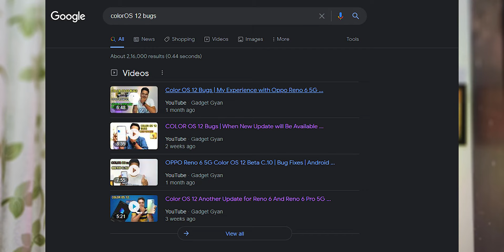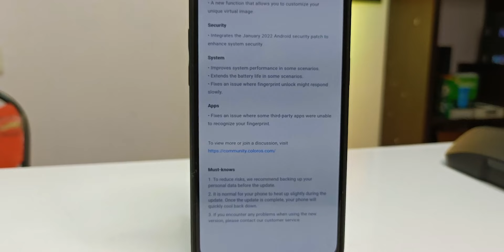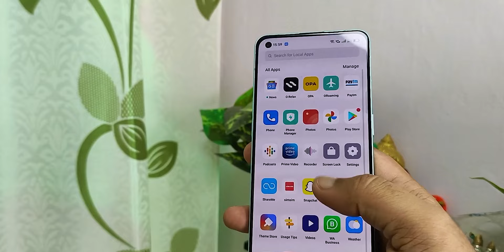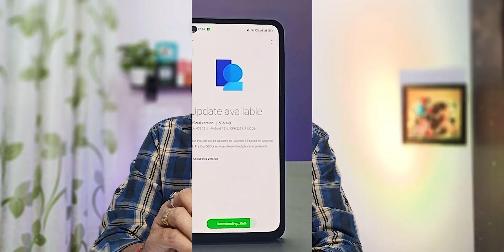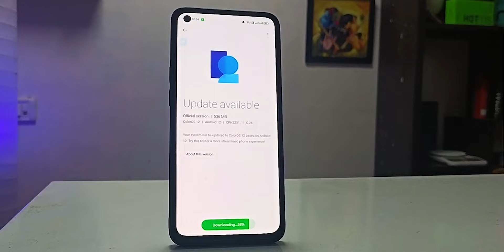Oppo Reno 6 5G Latest Update | Color OS 12 Update | C.27 | Camera | Bugs Fixed ?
Oppo Reno 6 5G Latest Update | C.27 | Camera | Bugs Fixed ?